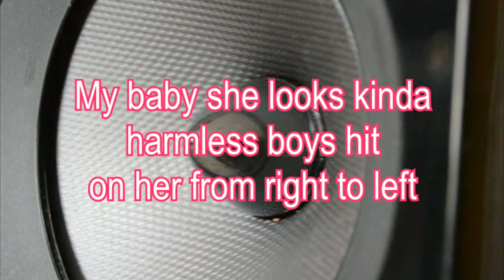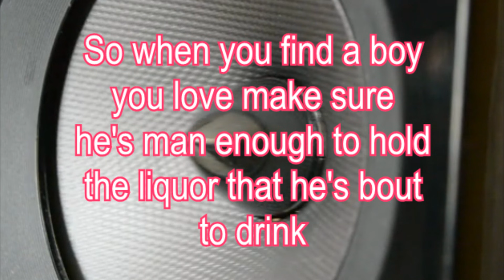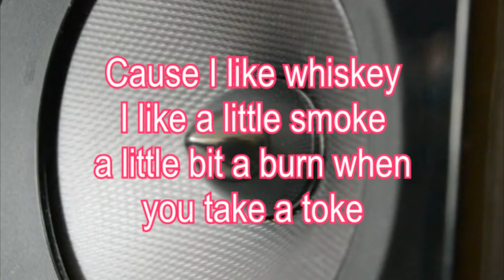Dean Brody - Whiskey In A Teacup (Lyrics)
Dean Brody  - Whiskey In A Teacup
Album : Single 2019